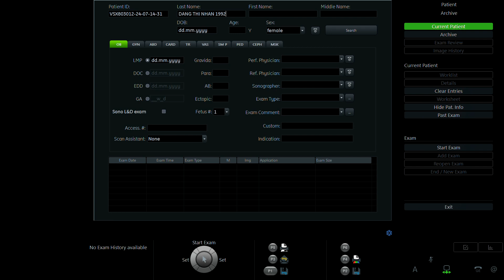ĐẶNG THỊ NHẪN 1992